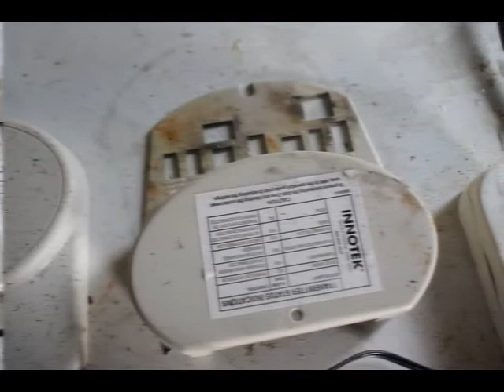Bent Oak lightning strike